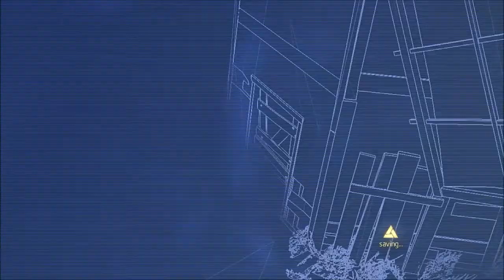Maximals Extra mode Ep 6 AC Rogue Part 17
Hey Maximals we have more settlements and islands to explore enjoy! All music, tools, credit and resources are not mine and I do not claim and all copyright all go to their respected owners. If you have enjoyed the content given then maybe drop a like, subscribe, comment, share or do em all, also go check out my Twitter, Instagram, Snapchat and my Youtube channel itself, anyway enjoy the videos !
Xbox: Maximal Primal
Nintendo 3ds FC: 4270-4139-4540